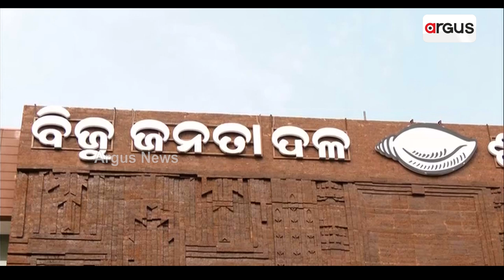ବିଜେଡିରେ ବଢ଼ିବାରେ ଲାଗିଛି ଅସନ୍ତୋଷ | BJD Fight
ବିଜେଡିରେ ବଢ଼ିବାରେ ଲାଗିଛି ଅସନ୍ତୋଷ। ନିର୍ବାଚନ ପରାଜୟ ପରେ ଦଳୀୟ ନେତା ପରସ୍ପର ଉପରକୁ କାଦୁଅ ଫିଙ୍ଗୁଥିବାବେଳେ ଏଥର ସିଧା ଟାର୍ଟେକୁ ଆସିଛନ୍ତି ଦଳର ସୁପ୍ରିମୋ। ନବୀନ ପଟ୍ଟନାୟକଙ୍କୁ ଟାର୍ଗେଟ୍ କରିଛନ୍ତି ବିଜେଡିର ବରିଷ୍ଠ ନେତା ଅମର ଶତପଥୀ।